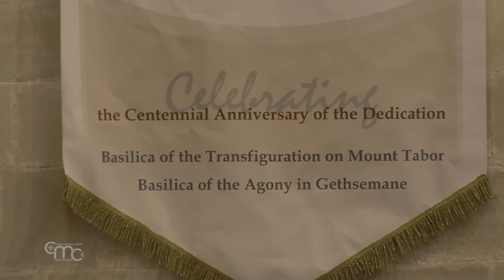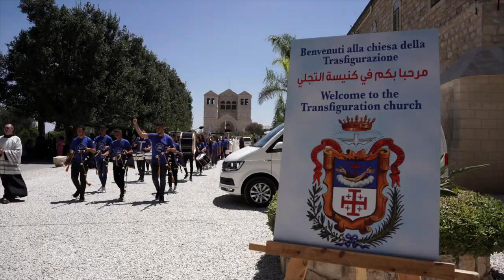Monte Tabor: 100 anni di luce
Il giubileo per il centenario della Basilica al Monte Tabor si è aperto con la celebrazione della Festa della Trasfigurazione del Signore.

Con la solennità della Trasfigurazione del Signore, si è aperto al Monte Tabor il giubileo per  centenario della Basilica, la cui progettazione iniziò nel 1911 ad opera di Giulio Barluzzi e fu poi ripresa nel 1919 dal fratello Antonio, al quale fu affidata la realizzazione dell’opera che durò dal 1921 al 1924.

Nell’introduzione al centenario, Fr. Francesco Patton, Custode di Terra Santa ha voluto sottolineare l’elemento principale della chiesa, di cui lo stesso Arch. Barluzzi ha scritto: La luce.